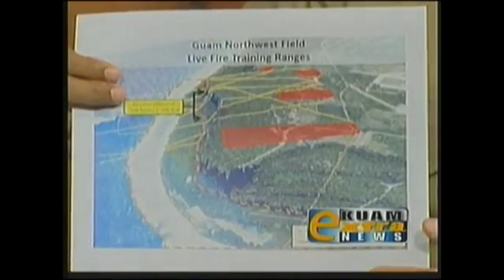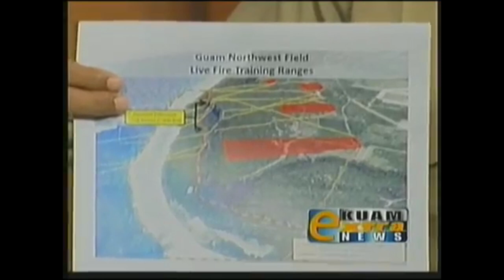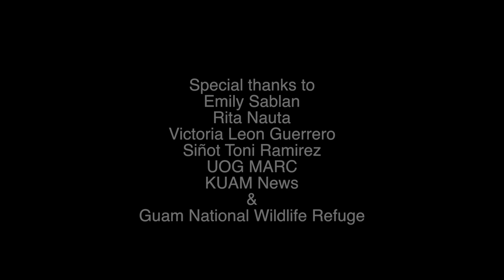Litekyan: The Forgotten Village - CO426 Doc. Process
A short documentary film group project for the University of Guam Documentary Process class (CO426) that features the controversies and happenings regarding the Village of Ritidian (Litekyan) with various interviews and documented footage.